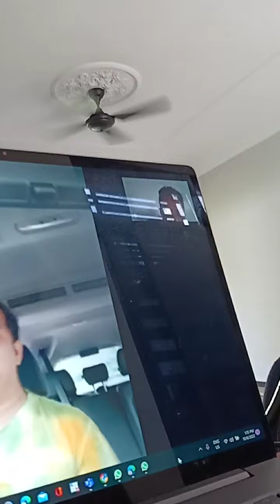PERUNDING PUSAKA KAEDAH FARAID ISLAM Siri 2